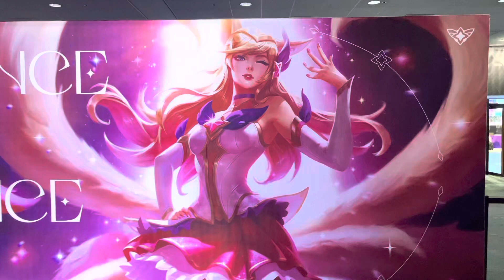THIS NBA PLAYER WAS AT ANIME EXPO! Anime Expo 2022 Day 2 Vlog!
Second day at anime expo 2022 was better than the first! I’m going to remember this day for years haha!
0:00 Intro
1:00 Entering Convention
1:35 In AX Having Fun!
5:03 Chilling w/ the One and Only…..
5:45 Raising Canes Run!
7:57 Outro